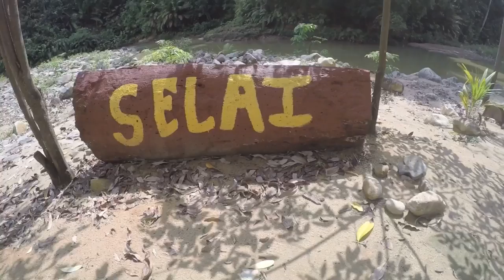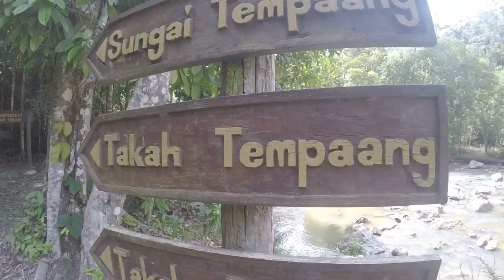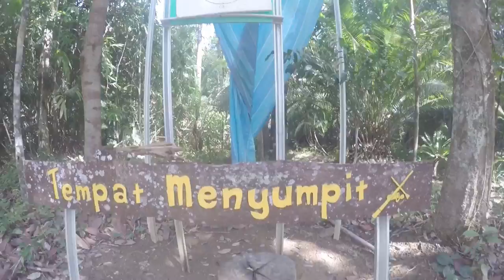Camping | Taman Negara Endau Rompin Selai